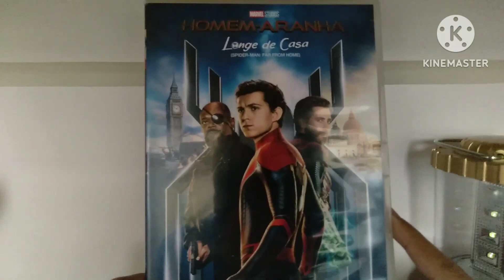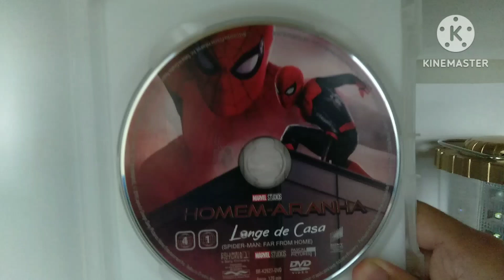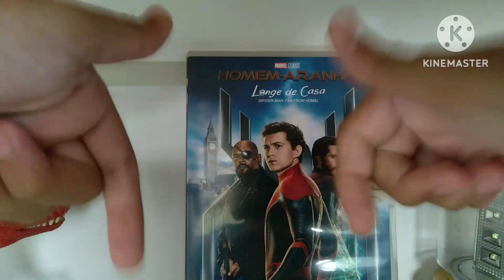DVD | Homem-Aranha: Longe de Casa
Sejam Bem vindos a Mais um vídeo novo aqui no canal, e hoje eu mostro o DVD do filme Homem-Aranha: Longe de Casa!

Filme:
- Homem-Aranha: Longe de Casa (2019)
Todos os Créditos vão a Sony e Marvel

Vídeos Utilizados:
Eu Peguei a cena do DVD kkkkkk

Canais Parceiros:
- Canal
- Gato Finlandês

ACABOU KKKKKKK